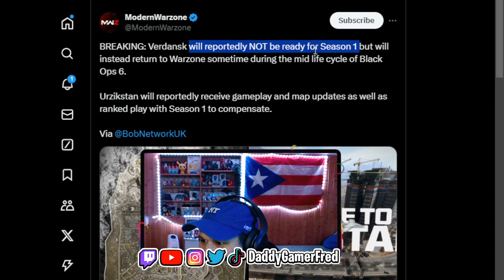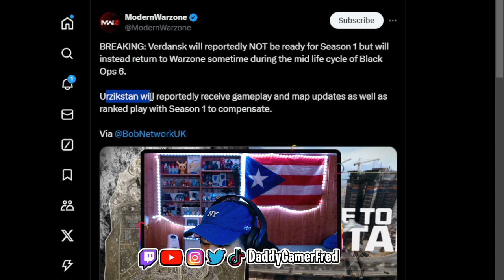VERDANSK DELAYED INTO 2025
Follow Daddy Gamer Fred
◉ YouTube Member: ​
◉Nintendo Switch Friend Code : SW- 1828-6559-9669
◉PSN : DaddyGamerFred
◉Pokèmon G0 Trainer Code : 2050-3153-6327